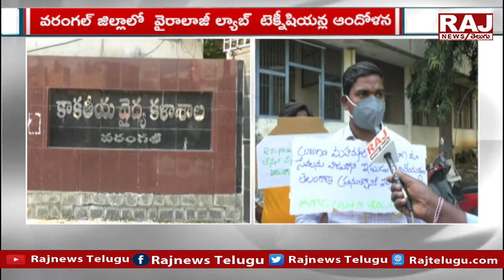వైరాలజీ ల్యాబ్ టెక్నీషియన్ల ఆందోళన.. | Virology Lab | Face TO Face | Raj News Telugu